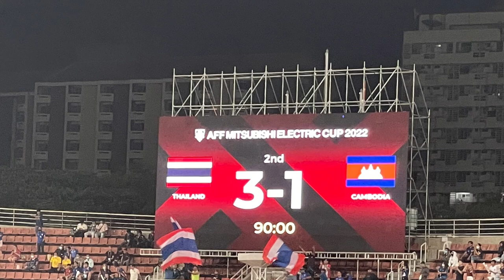AFF Mitsubishi Electric Cup 2022 Thailand 3:1 Cambodia